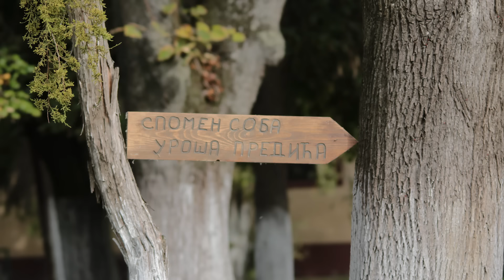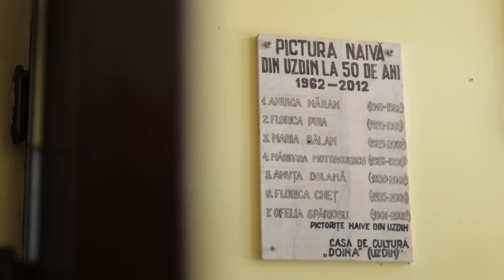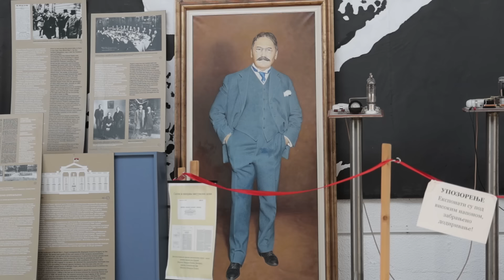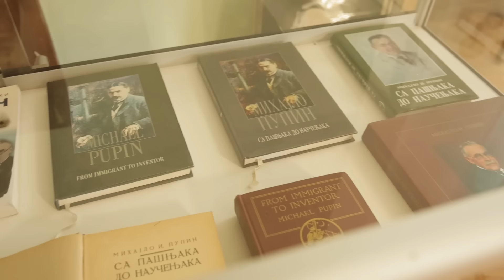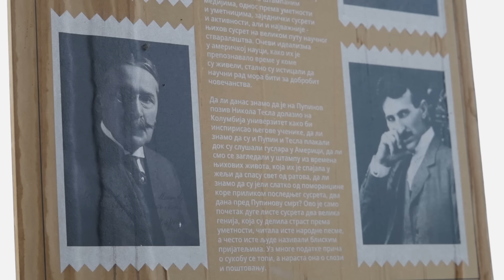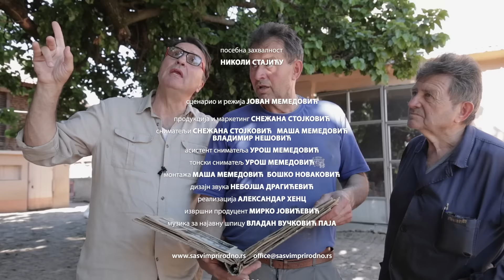SASVIM PRIRODNO: Potamišje 3. deo